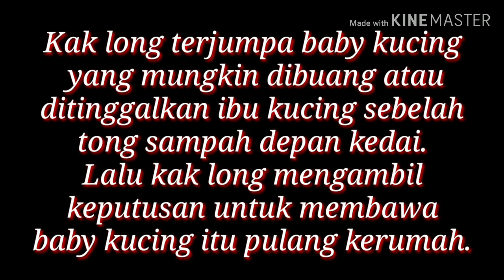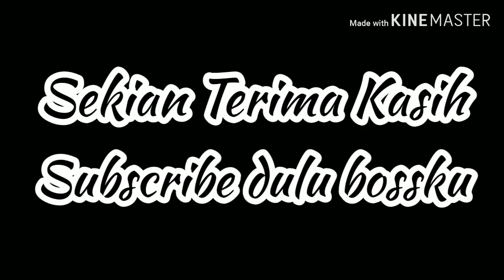Baby kucing yang dibuang atau ditinggalkan ibunya